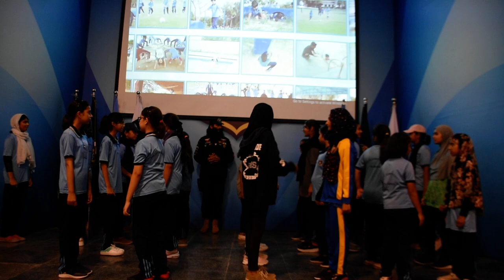Summer Camp 8 August 2023 Closing Ceremony